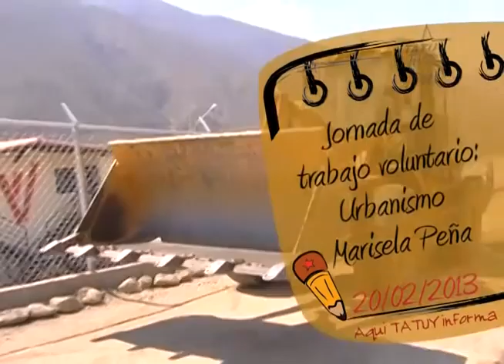Aquí Tatuy Informa: Jornada de Trabajo Voluntario Urbanismo Marisela Peña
Los Guáimaros del municipio campo Elías del estado Mérida, es el lugar en el cual grupo de personas damnificadas de vaguadas que se encontraba en refugios, se unieron con nueve consejos comunales, organizándose para presentar una propuesta a la gran Misión Vivienda Venezuela, dando como resultado la construcción del proyecto habitacional Marisela Peña.

Una forma de dignificar al ser humano es mediante el trabajo. En esta oportunidad se unieron funcionarios y beneficiarios en una gran jornada de trabajo voluntario, que tenía como objetivo dar los últimos retoques para que a partir de ahora estas familias puedan disfrutar de este techo que les brinda la revolución.